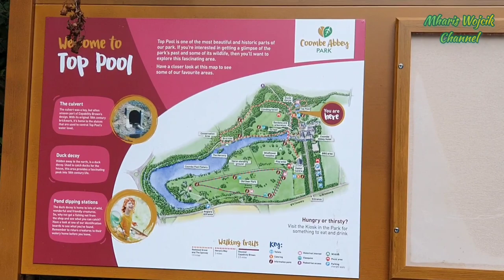Exploring Coombe Abbey Park